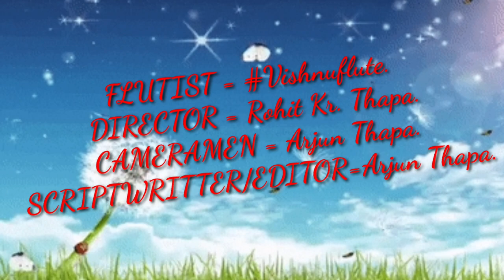तिमी तारे भिर.. Timi Tare Bhir.. Flute Cover By VishnuFlute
Song- Timi Tare Bhir
Lyrics- Shrawan Mukarung
Vocal- Pabitra Subba
Flute Cover Version
Flute- E Middle and B Bass